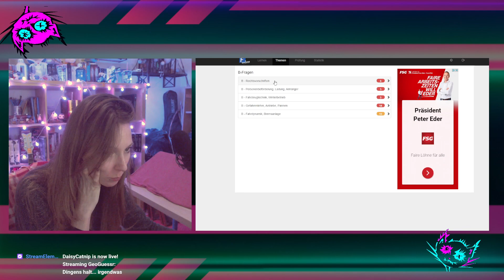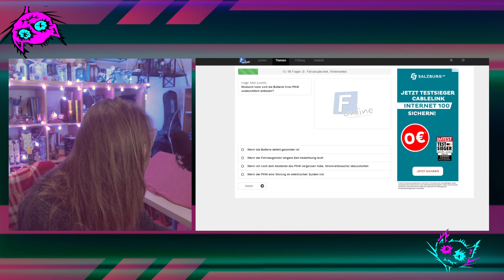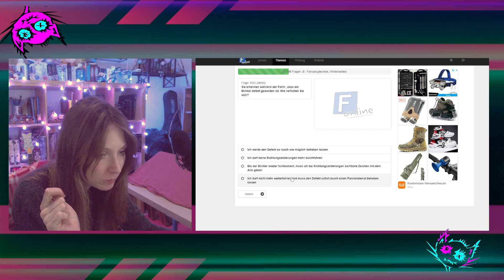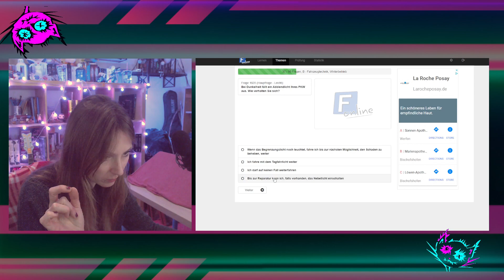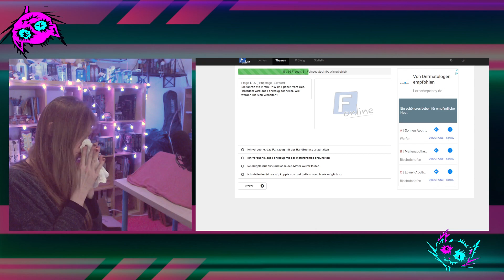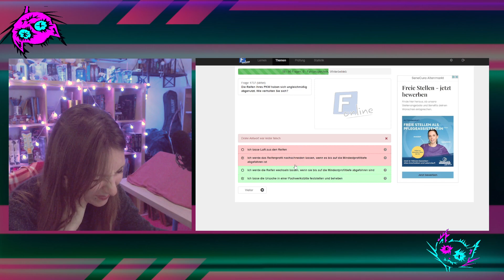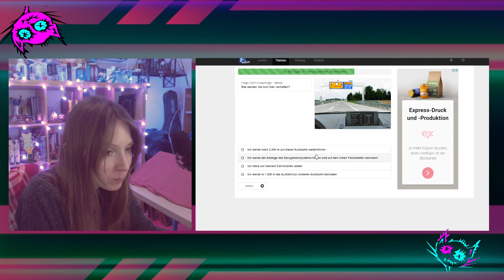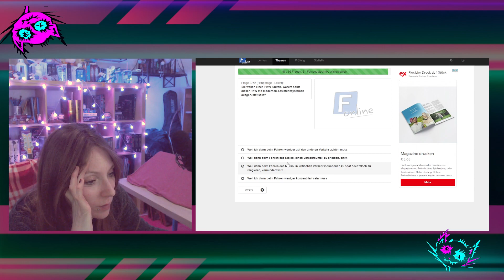Führerschein lernen! B-Wissen am 30. Jänner 2024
und so...